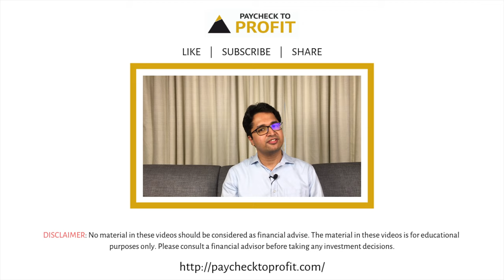Why Should You Start Budgeting? | Manissh Ahuuja | Paycheck to Profit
In the last video, we introduced you to the topic of Budgeting. In this video, we talk about why is Budgeting important and why should you start Budgeting ASAP.